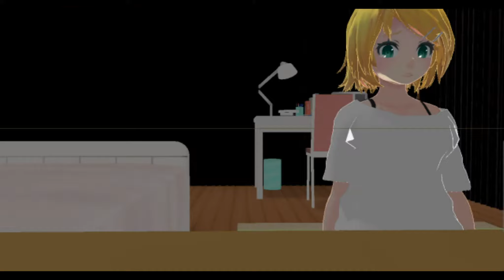Missing You (MMD Animation)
Hey cool cats, it's Catty Claws!
I hope you enjoyed the animation this week! It took me about 3 days for this one, partly because I wanted to make sure I did it right but mostly because I just watched all of Breaking Bad and it's now my new favorite show.
Anyways, hope you guys understood the story in this video and if not I'll leave it at the end of the description.
Have an awesome week, bye bye!
The main character (Rin) was depressed and in result became reclusive and sealed them self off from their friends.
The curtains symbolized the barrier that she was putting up between herself and the world.
Towards the end you see Rin realizes her actions and question why she did this to herself.
By accepting her problems she manages to break the barriers shes placed around herself.
Reunited with her friends, she gets helped with the newly developed drug addiction and finally is exposed to a group of people who love and care for her.